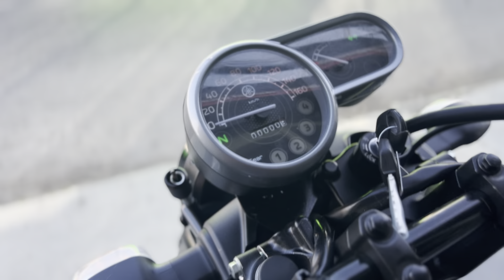សូមបង្ហាញខ្លះៗ Yamaha GP-1 2024 ម៉ូឌែលថ្មីចេស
ទើបតែមកដល់ Yamaha GP-1 2024 ប្រភេទម៉ូតូបែបផ្សងព្រេង ស្ទាយក្លាសិត ចាប់អារម្មណ៌ អាចមកមើលផ្ទាល់បាន តម្លៃ $2xxx

ឆាតសួរតាមរយៈ Facebook ឬ Telegram
💬 Facebook Chat: KMX Motors

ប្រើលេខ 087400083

📱 ទំនាក់ទំនងតាមទូរសព្ទ័
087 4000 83 (Smart) Telegram
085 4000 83 (Cellcard) Telegram
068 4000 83 (Metfone) Telegram